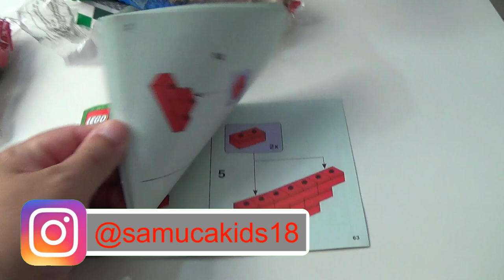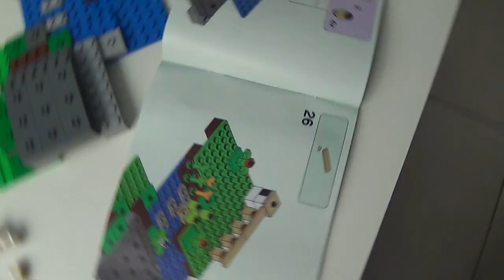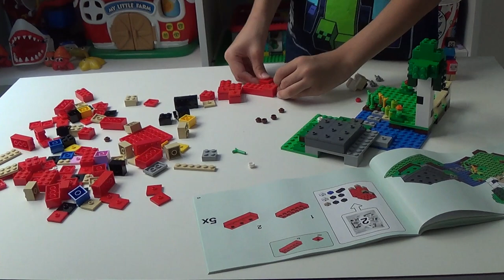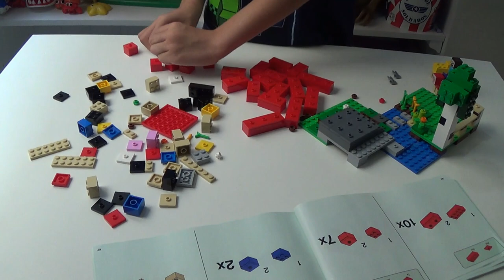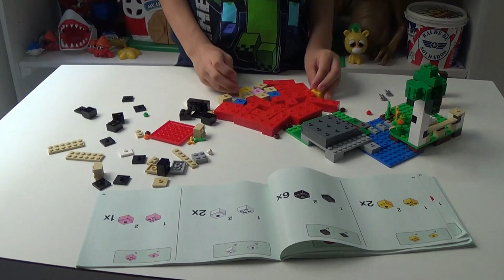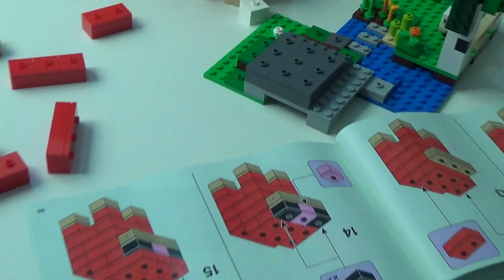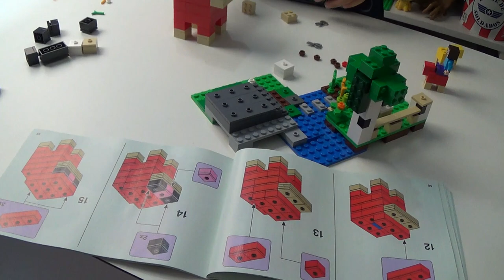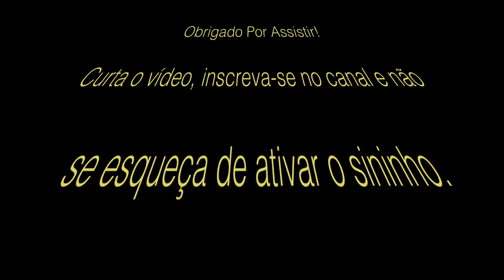Brincando com Lego Minecraft 21153 - Playing with Lego Minecraft 21153 The Wool Farm